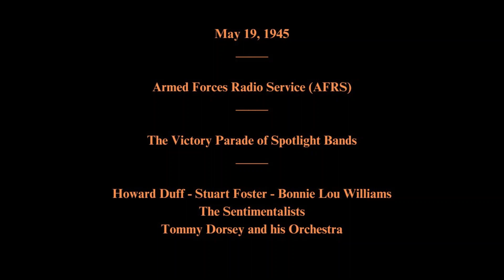May 19, 1945 - The Victory Parade of Spotlight Bands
Armed Forces Radio Service (AFRS)

The Victory Parade of Spotlight Bands

Featuring:   Stuart Foster - Bonnie Lou Williams - Howard Duff - The Sentilmentalists - Tommy Dorsey and his Orchestra